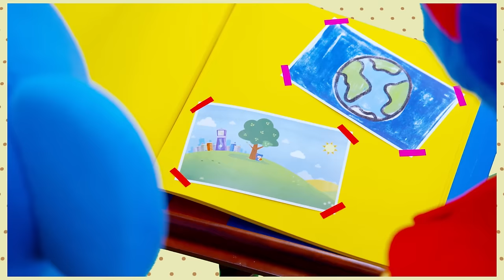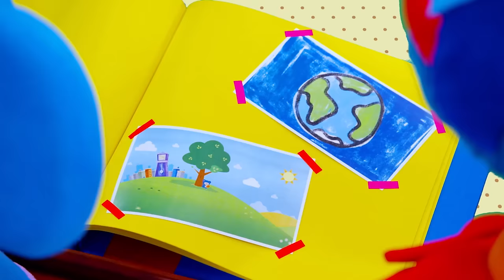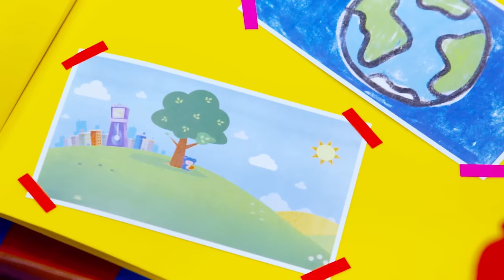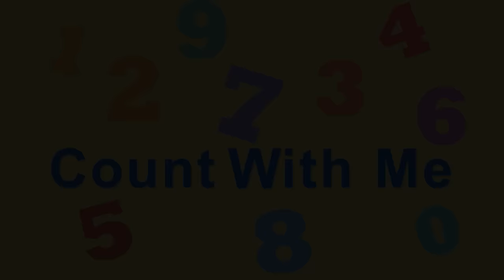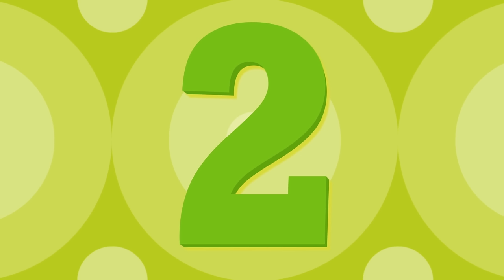Apples and Bananas + More | SILLY COLORS FRUITS SONGS | Mother Goose Club Phonics Songs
Apples and Bananas and More Nursery Rhymes from Mother Goose Club! Sing along with your favorite Mother Goose Club characters to the classic nursery rhyme "Apples and Bananas".

Mr. Sun